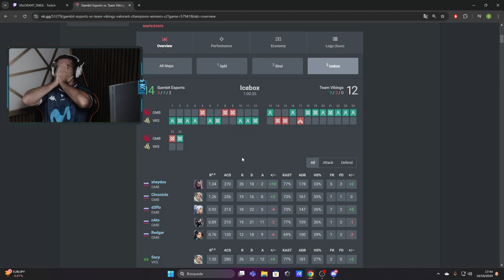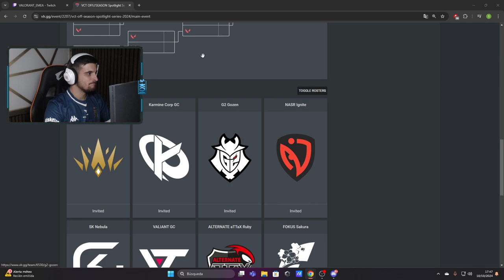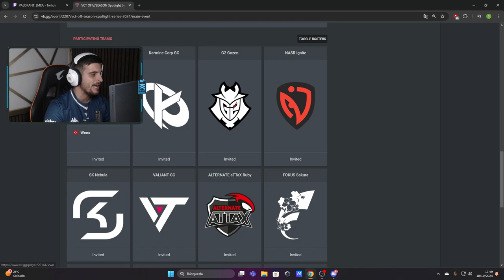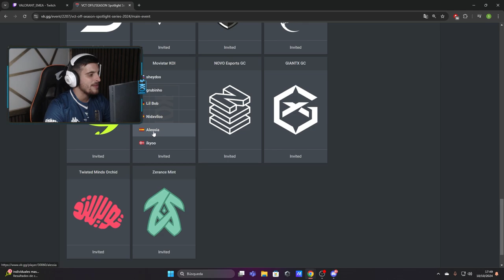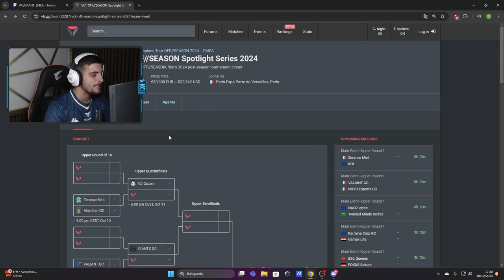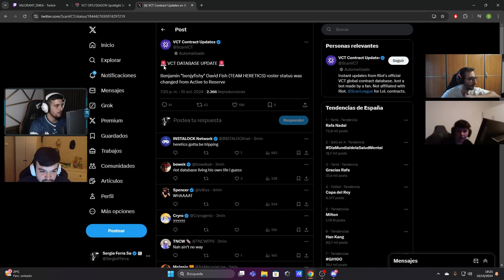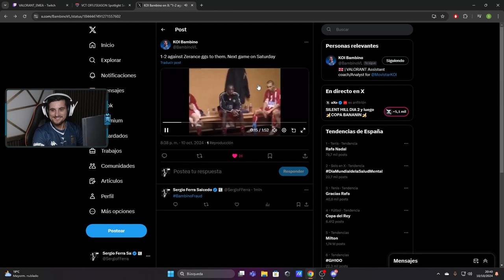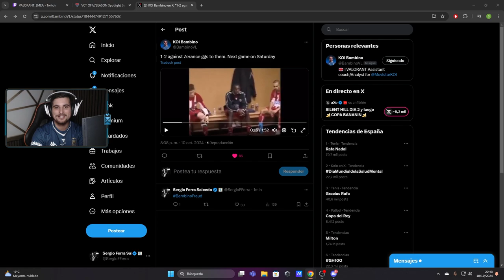DEBUTA NUESTRO ROSTER MIXTO | VCT OFF//SEASON Spotlight Series vs Zerance